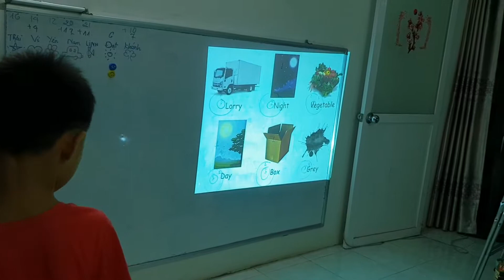Ball game - Đạt - Ms Jenny's class